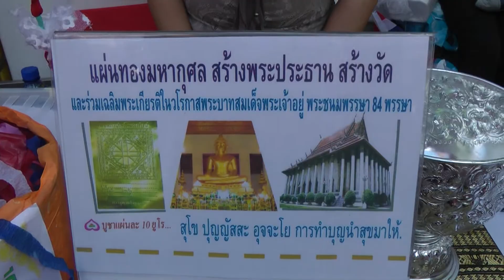78 TGF 2010 Amsterdam (1/4)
3-4 ก.ค. 2010 ณ Beursplein, Amsterdam จัดโดยสถานทูตไทย กรุงเฮก มีการประกวดเพลงไทยแทรก